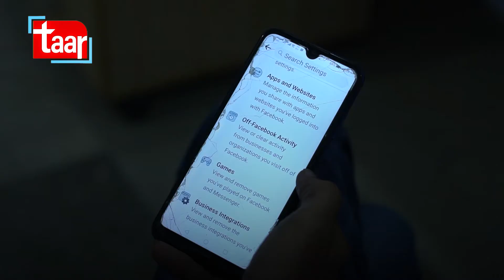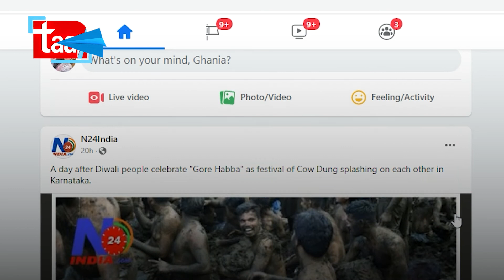Facebook knows your all personal data l How to secure? Watch this video |Taar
How to prevent Facebook from storing your off-site activity? Look at our video!

Video by DMC Filmes from Pexels
Video by cottonbro from Pexels
Video by Pabitra Sarkar from Pexels